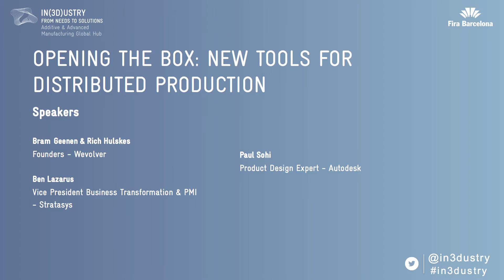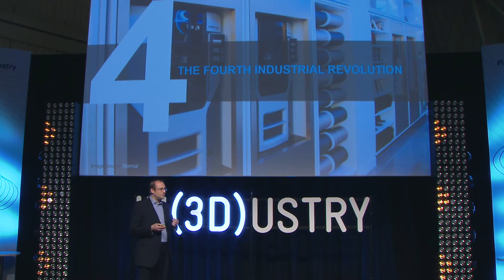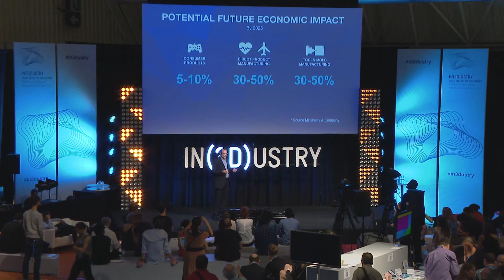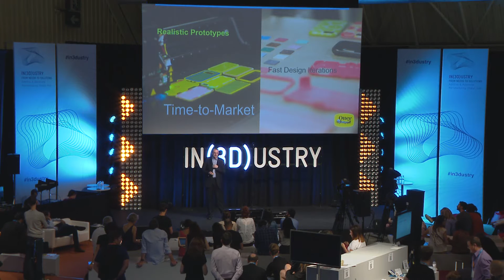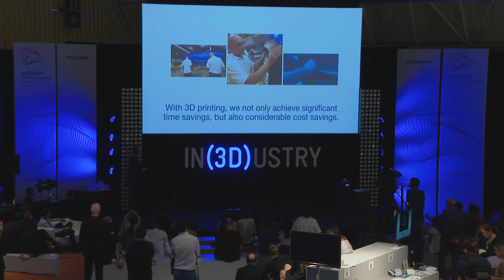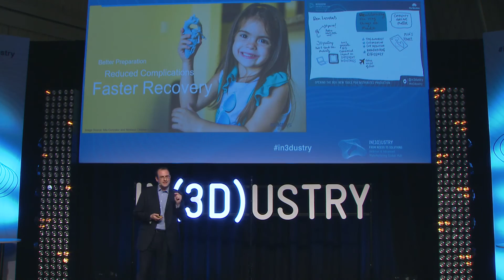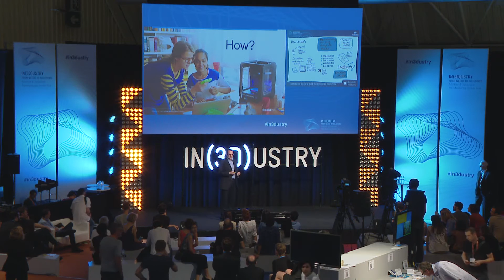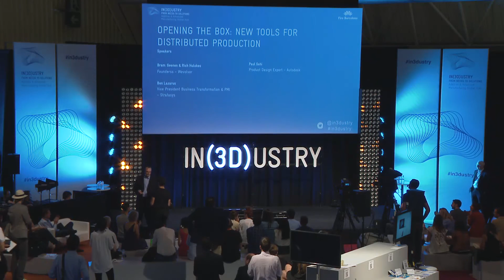Stratasys | Ben Lazarus | Manufacturing the Future | IN(3D)USTRY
Ben Lazarus, Vice President Business Transformation & PMI at Stratasys: The use cases for 3D printing today are enormous, but for tomorrow they’re going to be even bigger, and they need defining, they need working through, they need certification, they need standardization, so it’s a lot of work to build the applications of the future.”

 Opening the Box: New Tools for Distributed Production